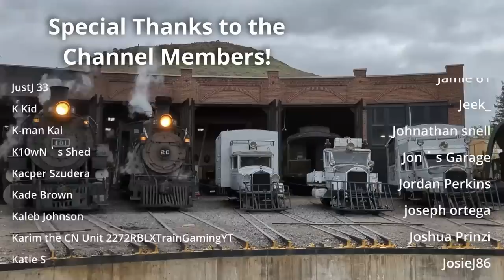We've been secretly making our own TRAIN GAME for OVER A YEAR!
No, this is not a drill...

This is Century of Steam! Century of Steam is a physics-based multiplayer railroad simulator and strategy game. Build your route through beautiful landscapes, customize and operate your fleet of historic trains, discover the sights, sounds, and stories of railroading with industry-leading steam, firing, and audio simulation.